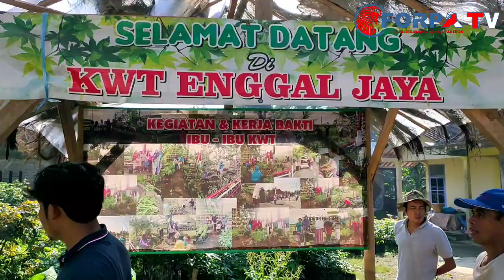KERJA BAKTI "BERSIH TANAH AIR KU" || Pakeron Sumberarum Tempuran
Kegiatan Kerja Bakti Rutin Minggu Wage di Dusun Pakeron Sumberarum Tempuran.
Kerja Bakti di lakukan oleh semua Warga Masyarakat Dusun Pakeron.